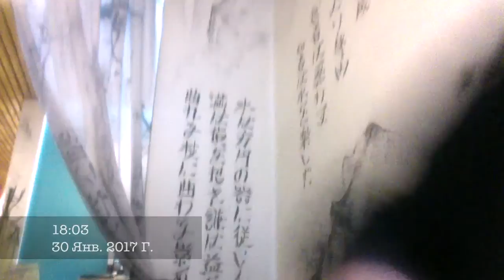Zyskin and Barkhatov — Backstage («За кадром») февраль 2017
Сборник из «закдровых фрагментов» стихийного мобильного подкаста «Просто Разговор» — Zyskin and Barkhatov, в Екатеринбурге, январь-февраль 2017
Видеоролик состоит из трех фрагментов:
— записи видеотрансляции в facebook с iPhone 4GS (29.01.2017) из ресторана Bukowski Grill. В записи так же участвует фотограф Евгений (ЁганЪ) Волович
— записи в ресторане «Тануки» (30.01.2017)
— запись в рабочем пространстве Бориса Зыскина (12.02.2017)